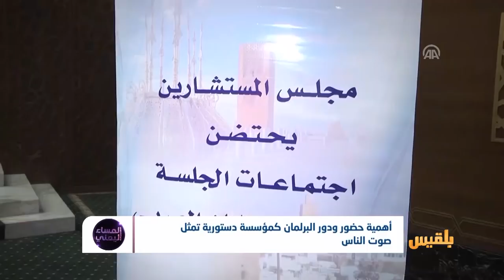أهمية حضور ودور البرلمان كمؤسسة دستورية تمثل صوت الناس | تقرير : منصور النقاش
البرلمان  ورهانُ اللحظةِ الحرجة..
هل البرلمان اليمني لا يزالُ  يمتلكُ القدرةَ على المساءلة والمحاسبة..ألا يزال بوسعه قرعُ جرسِ الإنذارِ  بالخطر الذي يهدد القضيةَ اليمنيةَ واستعادةَ الدولة  نتيجةَ  تراخي  دورِ الشرعية وانصرافِ المسؤولين لرعاية مصالحهم الخاصة...